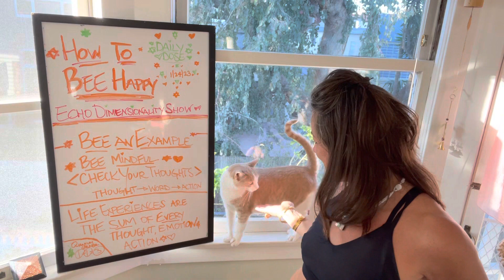🐝🥰BEE AN EXAMPLE OF WAY OF LIFE/BEE MINDFUL/CHECK YOUR THOUGHTS/STAY POSITIVE🥰🐝GUEST:OSIRIS 🥰😻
HOW2BEE HAPPY#5D 🐝💖🥰🥹🌟
BEE HAPPY ECHO DIMENSIONALITY SHOW
DAILY DOSE 2BEE🐝 HAPPY💖

🐝🥰BEE AN EXAMPLE OF WAY OF LIFE
BEE MINDFUL
CHECK YOUR THOUGHTS
STAY POSITIVE🥰🐝
GUEST APPEARANCE BY SUPERMODEL OSIRIS 🥰😻